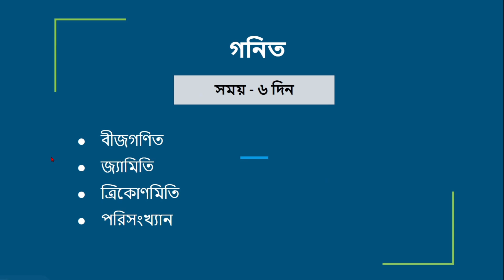SSC 2024 বাংলা ইংরেজি গনিত কিভাবে পড়বে | SSC 2024 All Subject Suggestion | SSC Exam 2024 Update News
শিরোনাম - SSC 2024 বাংলা ইংরেজি গনিত কিভাবে পড়বে | SSC 2024 A+ Guideline | SSC Exam 2024 Update News

লিংক -
🛑 স্পন্সর বা প্রমোশনের জন্য যোগাযোগ করুনঃ